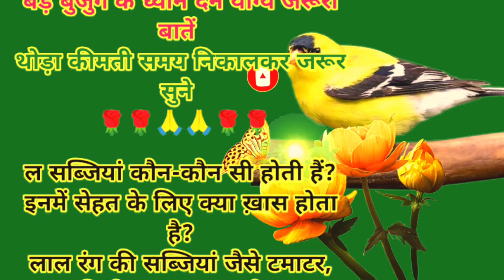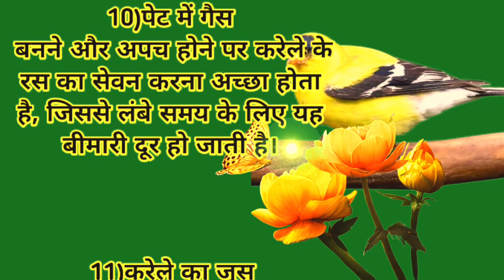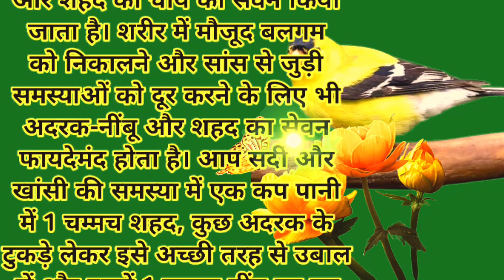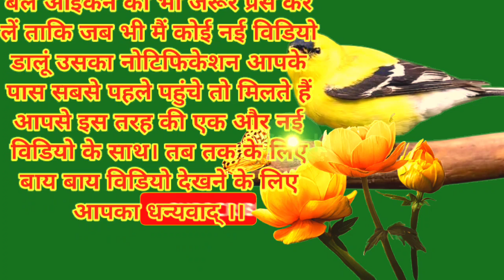ध्यान रखने योग्य जरूरी बाते || 20 Lessonable quotes Viral KitchenTips#helthtips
हेल्थ टिप्स
Indora voice
Voice indora
Moral stories
Hindi kahani
Hindi story
Motivational story
Educational stories
Hania voice
Voice hania
Inspired story
Be inspired
Inspired budha
New life
Best hindi storie
Best hindi kahaniy
motivational quote
motivational hindi quote
Indora voice
Voice indora